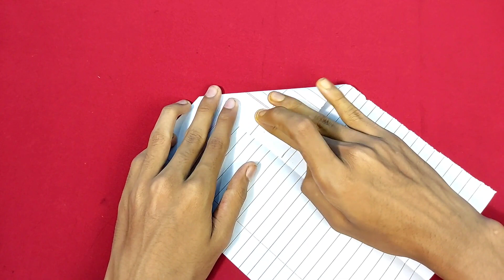Top 5 Easy Paper Planes - Notebook Paper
Top 5 paper planes